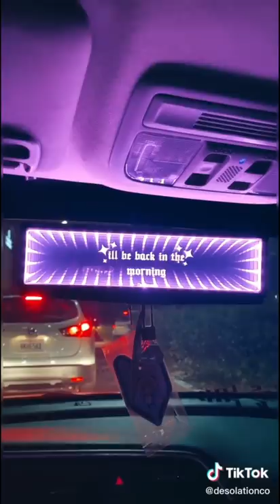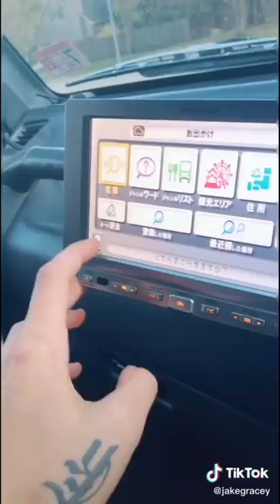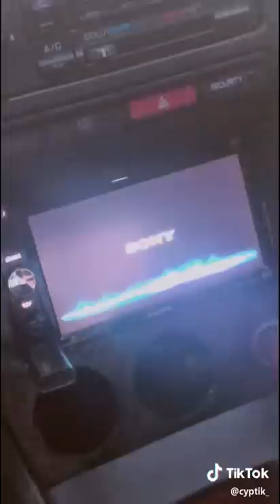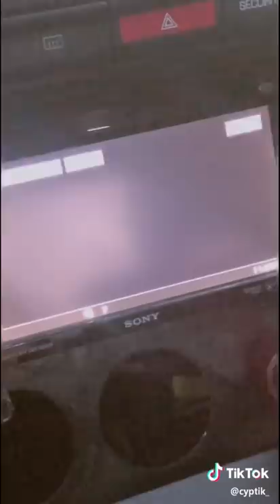JDM TikTok Car compilation pt.7 *MUST WATCH...*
avery week a video